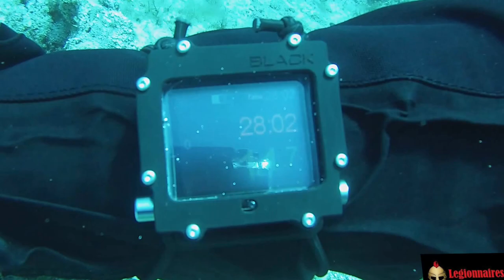chapel's dive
This video is about chapel's dive